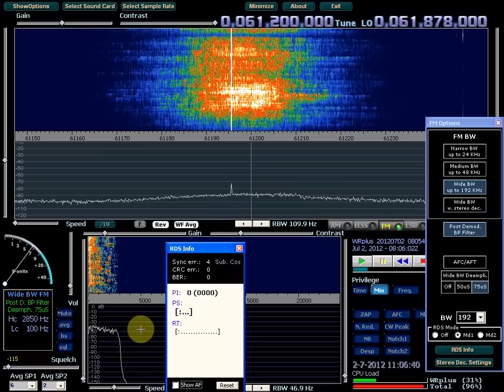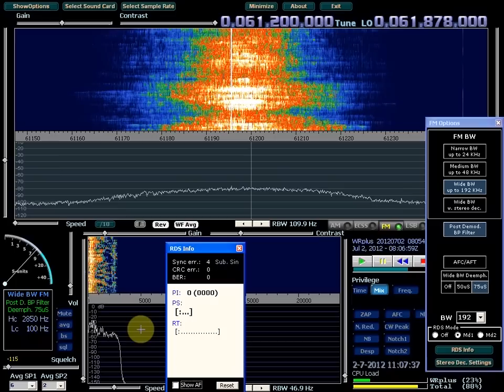RTL2832U dongle and WRPlus receiving a Italian STL on 61.20 mHz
Received with the Ultra-Cheap-SDR (€ 25,00) a Studio Link
of Radio Punto Zero - Trieste/Italy
for their  FM frequency 101.10 mHz - Conconello/Trieste